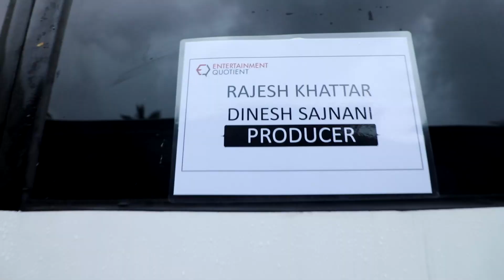The Making of VTP Euphoria KKHPS Brand Film ft Mrunal Thakur ft produced by Entertainment Quotient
A Behind the Scenes Making of our Branded Content Short Film 'Khushiyon Ki Hogi Phir Subah' for our client VTP Realty. This Brand Film features Mrunal Thakur, Vipul Roy & Parikshat Sahni in vital roles. The BTS showcases the massive scale of Production over 2 and a half days and highlights the Set, Costumes, Art, Decor, Lights, Camera & the overall unit working as well as enjoying the process of production & film making. Entertainment Quotient productions along with Executive Producer Dinesh Sajnani, the film director Vinay Jaiswal and the Cinematographer Sejal Shah are seen managing the show.